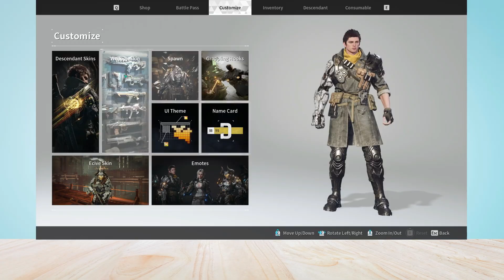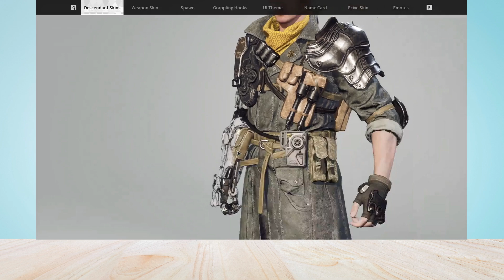How to Change Descendant Chest and back Attachment in The First Descendant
In this video, How to Change Descendant Chest and back Attachment in The First Descendant.

original article: